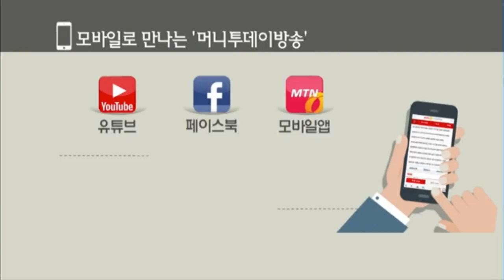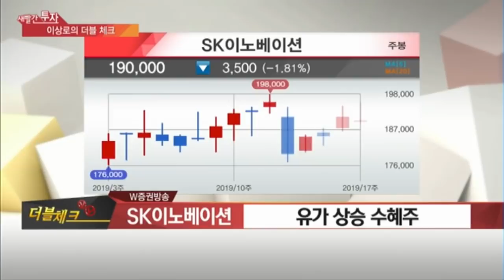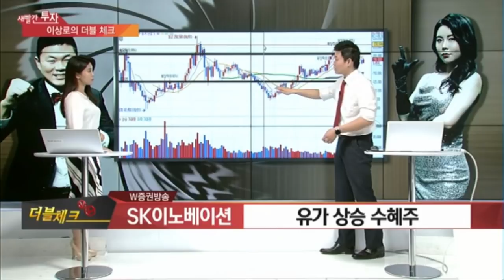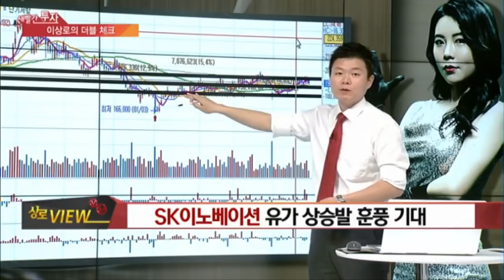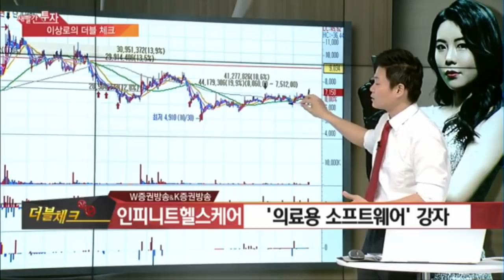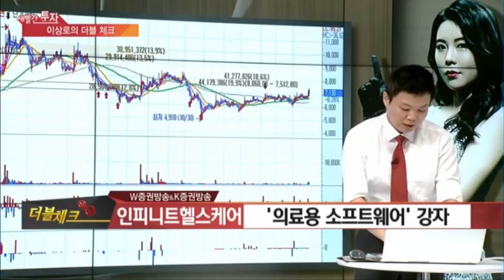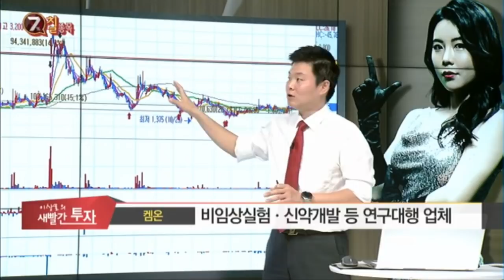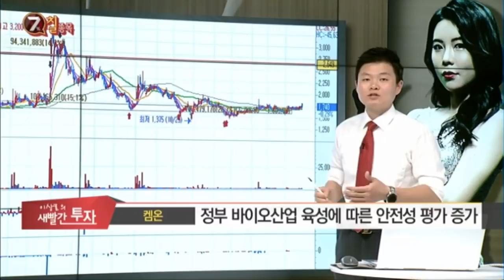켐온, SK이노베이션, 인피니트헬스케어, 대한해운, 정유주, 스마트진료주, 헬스케어관련주, 유비케어, 비트컴퓨터 4월25일 MTN 이상로의 새빨간투자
1. 오늘장 한마디(오늘장 특징 & 코멘트 간단하게)
미국발 훈풍, 국내 개별주에만 영향

2. 궁금한 종목
대한해운
벌크선 업황 회복은 미지수
유가상승에 따른 수혜기대는 힘들어

인피니트헬스케어
영상기록장치 관련 매출 증가
의견일치

유가의 점진적인 상승구간으로 진입 판단
의견일치

추천
켐온
국내 CRO기업, 안정성평가기업
정부 3대 육성신산업 바이오 선정에 따른 안정성평가 증가 전망
손절가 1610원